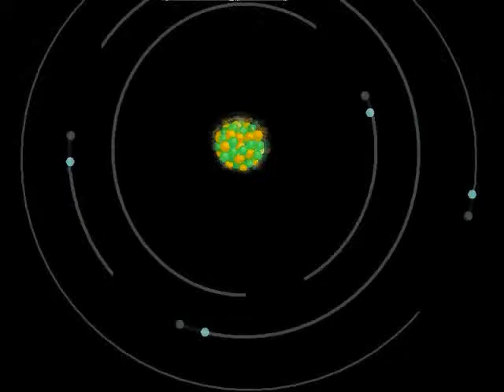Warped And On Speed - The Einstein Cult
Time dilution is so extremely trivial (especially when traveling at "snail speeds" of less than 10 miles per second) that it can be totally dismissed, discounted, ignored and forgotten. For example, there is NO NEED for your GPS to take it into account.  The fact is, Einstein's "contribution" to physics is (relatively speaking) quite small. Open your eyes.  Einstein's media fame, which is totally manufactured, should impress no one.  They did exactly the same to the idiot and phony Al Gore.

Breaking News Aug 24, 2014

AP- "Obama will sidestep Congress by signing sweeping international climate change agreement. The 'politically binding' deal would require the US and other nations to enact new domestic emissions laws." Energy costs to skyrocket.
Source: MAILONLINE, 26 August 2014

Please help get this news out before the midterm elections in the US. Tell Your Climate Buddies About This!